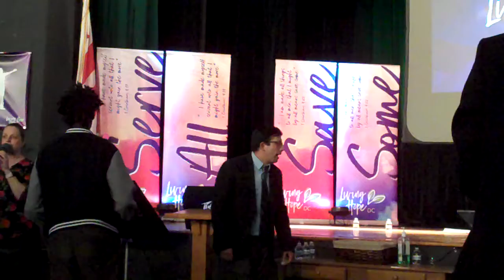Living Hope DC 3/8/2020 Brother Wells Preaches Identity Theft